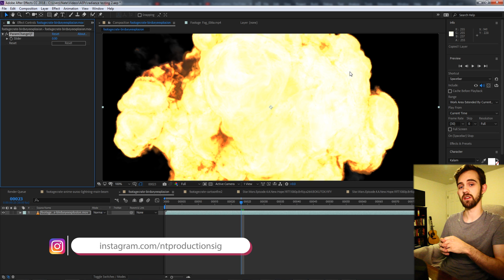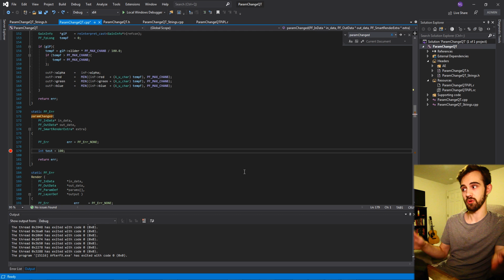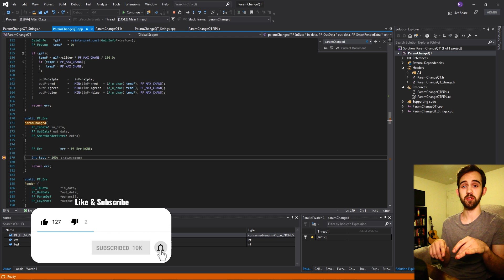After Effects Plugin Tutorial [QuickTip]: Detect Parameter Change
Learn how to detect when a plugin UI element is changed, which can be used to initiate further code or update changes to your interface.

Timestamps:
Introduction- 0:00
Supervise Flag- 1:00
PF_USER_CHANGED_PARAM- 2:35
Outro- 4:12

BTC- 3H5VB5RTUs6cNYuuauWd1pzcrUDiE66qsq
ETH- 0x63c70f3d0aB34F2de6afA872f2E1E39B73cBE794
BAT- 0x63c70f3d0aB34F2de6afA872f2E1E39B73cBE794

aesdk supervise paramchange Become a channel member to help support and get access to perks